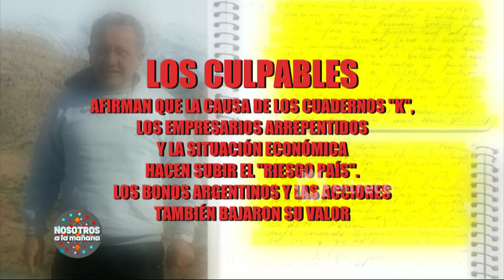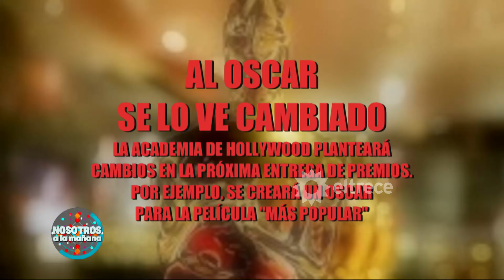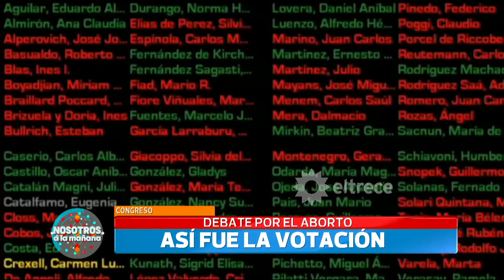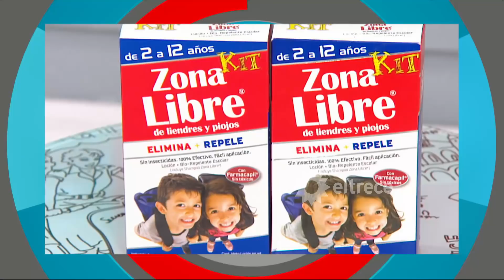Nosotros a la mañana - Programa 09/08/18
TEMAS: El Senado rechazó la ley del aborto.
- Embarazada de 7 meses muere junto a su beba.
- Raptan a nena de 12 años para violarla.
COMUNICACIÓN TELEFÓNICA:
- Ginés González García, ex ministro de salud.
- Silvano Pestrin, secretario de seguridad.
- Vadín Mischanchuk, abogado.